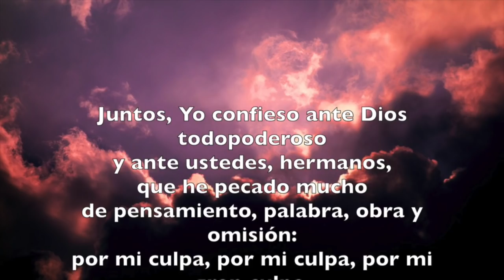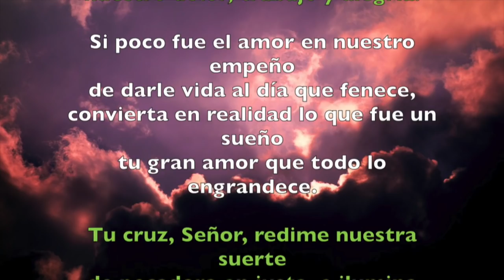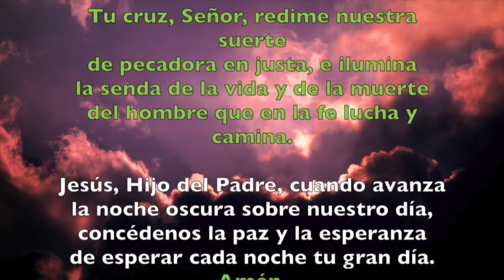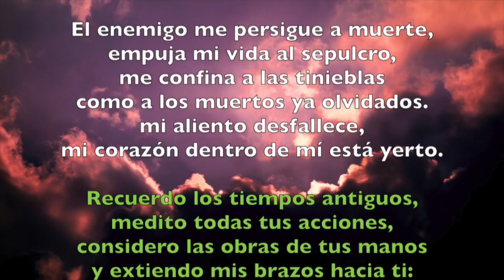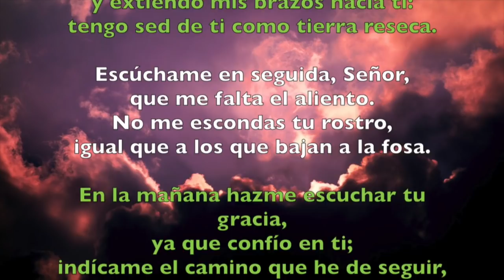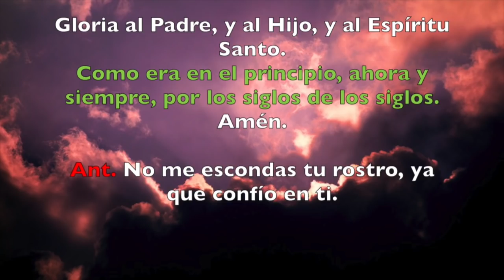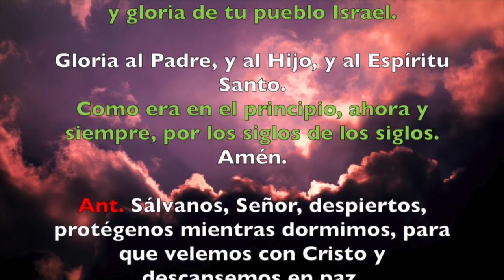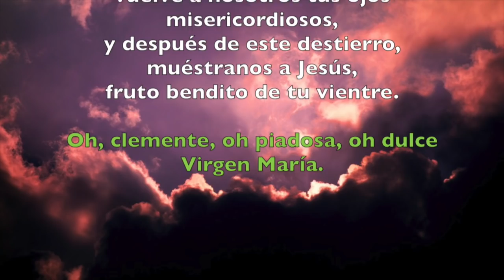Oración de la noche (Completas), MARTES 16 DE OCTUBRE 2018 | Padre Sam